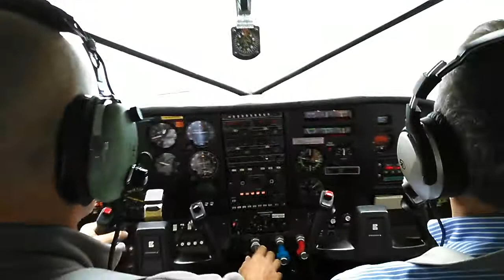Lago Lugano take off